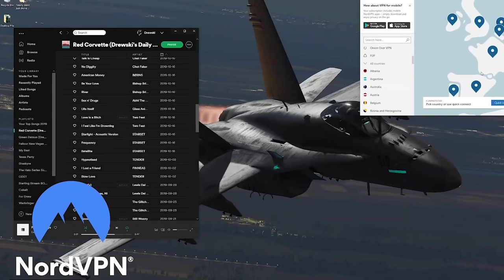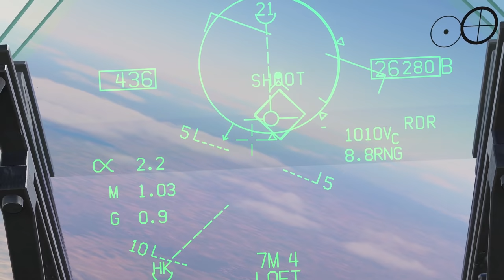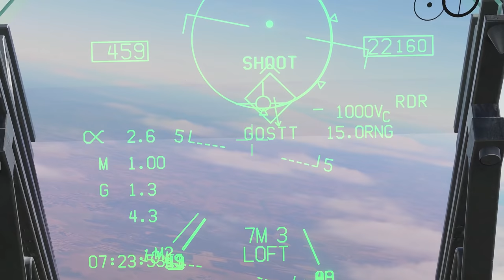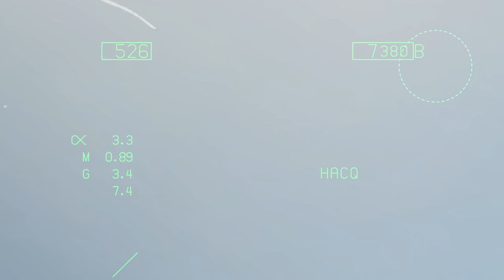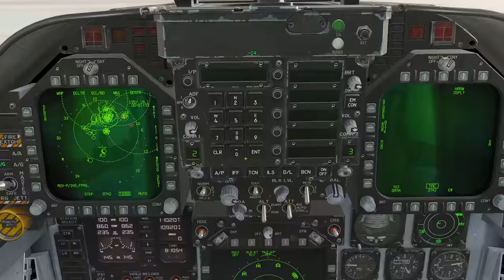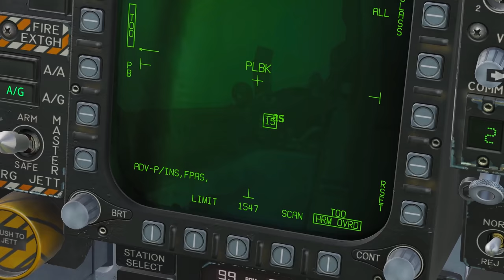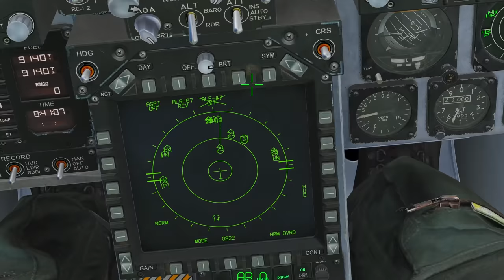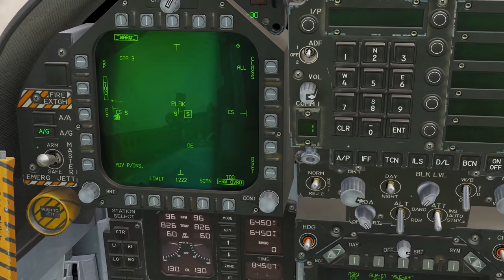F/A-18C SIMULATOR CARRIER OPERATIONS! - DCS World Gameplay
▼ My Peripherals ▼

0:00 Intro
0:32 NordVPN Sponsor
1:40 Syria F18 Gameplay
13:54 Caucasus F18 Gameplay